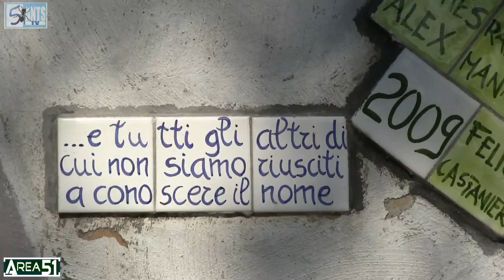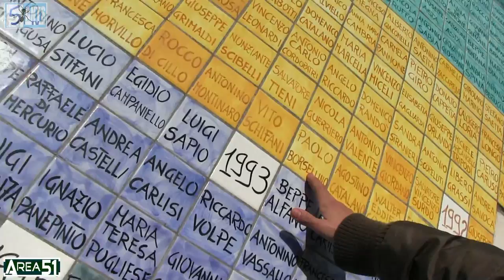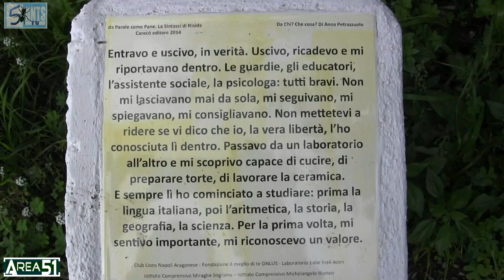[Area51] Carcere Minorile di Nisida 2016 "Liberi Dentro"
In questa puntata di Area51 vi porteremo all'interno dell'istituto penale di Nisida. Attraverso i laboratori e le attività che i ragazzi svolgono, siamo venuti a contatto con un parte della vita di questo istituto penitenziario.

Realizzato da
Francesco Bottino
Giovanni Paolo Delle Cave